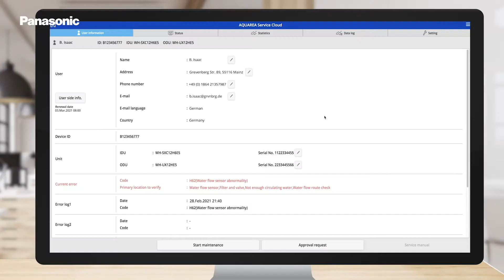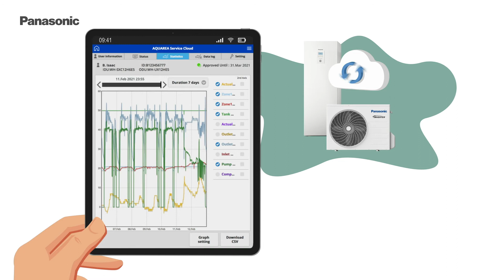DE – Anwendungsgebiete der Aquarea Service Cloud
Die Aquarea Service Cloud ermöglicht dem Serviceanbieter Ihres Vertrauens, die Wärmepumpe mithilfe eines Fernzugriffs zu steuern und per Ferndiagnose zu warten. Im Fall einer Störung, können schnellere Lösungsansätze und eine erhöhte Nutzerzufriedenheit sichergestellt werden, sodass Sie Zeit und Geld sparen.